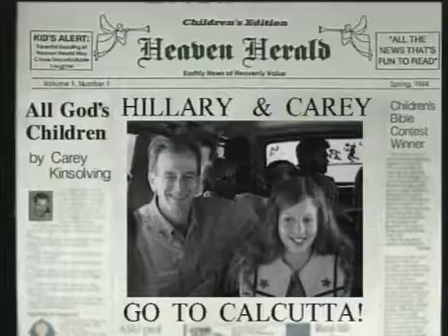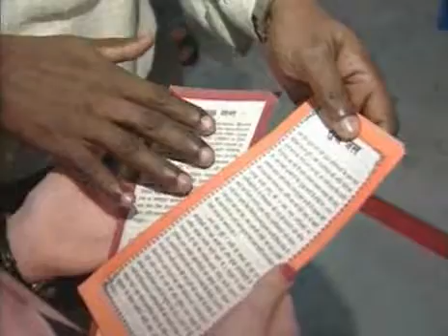Mission Explorers India -- Part 3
The Great Commission: Sharing the Gospel by sea

To purchase the entire 13-lesson video series on DVD with curriculum, visit this